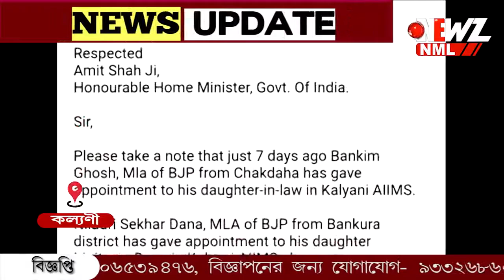পরিবারের সদস্যকে কল্যাণী এইমস-‌এ চাকরি পাইয়ে দেবার অভিযোগ বিজেপির বিধায়কের বিরুদ্ধে।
পরিবারের সদস্যকে কল্যাণী এইমস-‌এ চাকরি পাইয়ে দেবার অভিযোগ বিজেপির বিধায়কের বিরুদ্ধে। অভিযোগ জানিয়ে কেন্দ্রীয় মন্ত্রীকে চিঠি লিখলেন দলের নিচুতলার কর্মী। অভিযোগ অস্বীকার বিধায়কের।